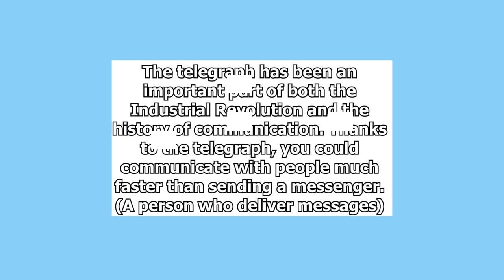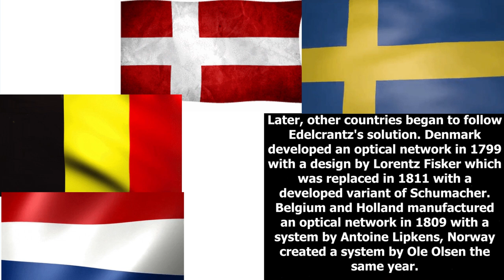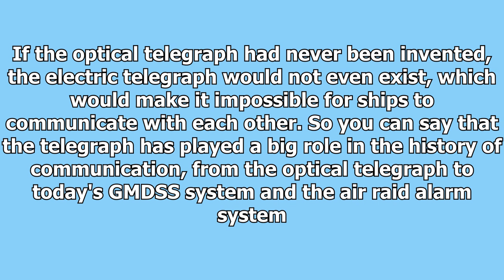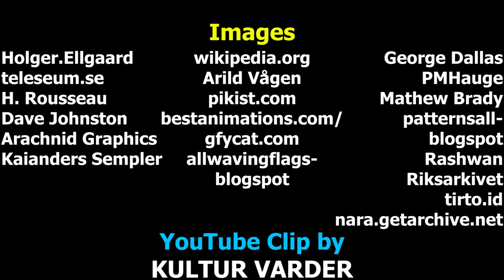The Telegraph Explained On 3 Minutes (ENG)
This video will explain the story of the telegraph on English, and why this invention was so important for the communication history